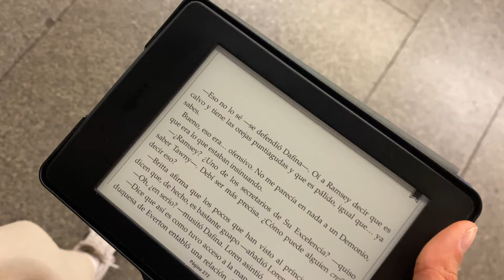UN DÍA UNIVERSITARIO CONMIGO ✨|empiezo a correr, estudios, hábitos...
- Free Music for Videos 👉 Music by oh, the joy. - 10pm in montreal
- Free Music for Videos 👉 Music by Eric Reprid - Don't Get Too Close
- Free Music for Videos 👉 Music by Andrea Carax, Denali Nova - MAY B U